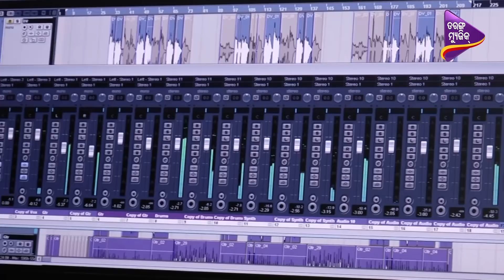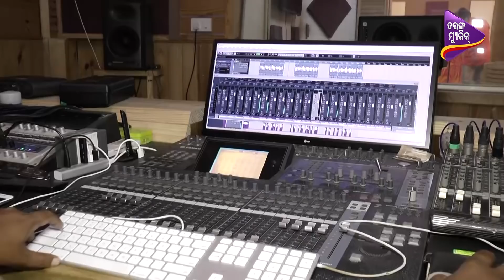He Mora Priya | Studio Version | Arohan-Odia Album | Diptirekha Padhi | Tarang Music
Presenting the official Studio Version song “He Mora Priya” from the odia album Arohan .

♪Song- He Mora Priya
♪Album- Arohan
♪ Singers- Diptirekha Padhi
♪ Lyrics- Sarat Das